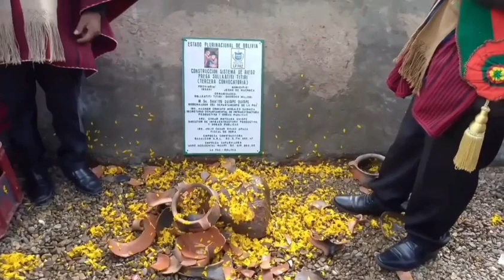noticias | Represa Sullkatiti Provincia Ingavi de La Paz fue entregada Gobernador Santos Quispe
Con la premisa de llevar obras a los distintos municipios del departamento de La Paz, el gobernador Santos Quispe visitó el municipio de Jesús de Machaca, provincia Ingavi, para realizar la entrega de la represa Sullkatiti.